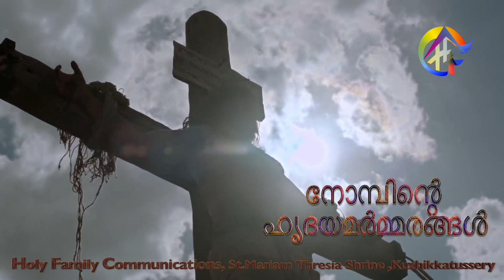"നോമ്പിന്റെ ഹൃദയമർമ്മരങ്ങൾ" Ep 47 -Rev. Fr. Starzon J. Kallikkadan- by Holy Family Communications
Holy Family AV Communications
St. Mariam Thresia  Shrine, Kuzhikkatussery.